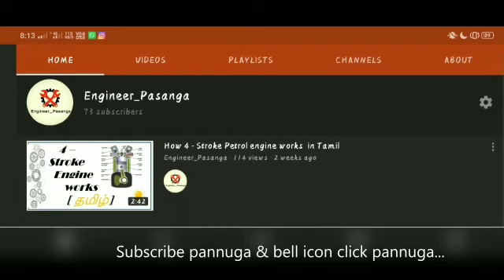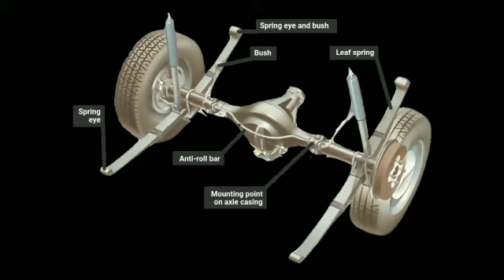⏩how leaf springs works - எப்படி leaf springs இயங்குகிறது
It will carry more weight.
A leaf spring is a simple form of spring commonly used for the suspension in wheeled vehicles. Originally called a laminated or carriage spring, and sometimes referred to as a semi-elliptical spring, elliptical spring, or cart spring, it is one of the oldest forms of springing, appearing on carriages in England after 1750 and from there migrating to France and Germany.
Leaf springs front independent suspension, front-wheel-drive Alvis 1928

Independent front suspension by transverse leaf spring Humber 1935

Independent front suspension by semi-elliptical springs Mercedes Benz 230 W153 1938

Leaf spring on a German locomotive built by Orenstein-Koppel and Lübecker Maschinenbau

Three-quarter-elliptic leaf spring on a carriage.
A leaf spring takes the form of a slender arc-shaped length of spring steel of rectangular cross-section. In the most common configuration, the center of the arc provides location for the axle, while loops formed at either end provide for attaching to the vehicle chassis. For very heavy vehicles, a leaf spring can be made from several leaves stacked on top of each other in several layers, often with progressively shorter leaves. Leaf springs can serve locating and to some extent damping as well as springing functions. While the interleaf friction provides a damping action, it is not well controlled and results in stiction in the motion of the suspension. For this reason, some manufacturers have used mono-leaf springs.

A leaf spring can either be attached directly to the frame at both ends or attached directly at one end, usually the front, with the other end attached through a shackle, a short swinging arm. The shackle takes up the tendency of the leaf spring to elongate when compressed and thus makes for softer springiness. Some springs terminated in a concave end, called a spoon end (seldom used now), to carry a swiveling member.